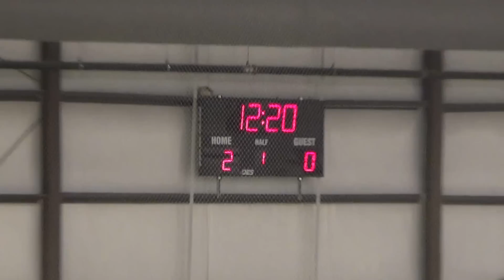Golazo Soccer International Cup U10 Boys: Browsville Galaxy vs Real Madrid First Half